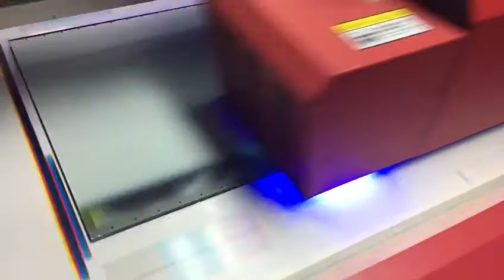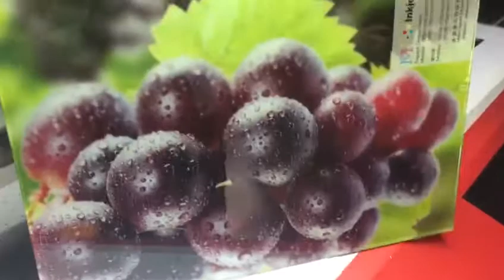2.5m*1.3m size flatbed uv printer for glass ceramic metal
flatbed uv printer for rigid material